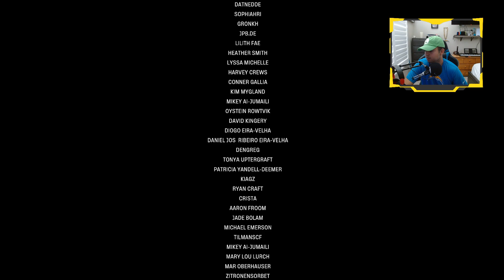The End - MADiSON - Ep 10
Welcome back to Episode 10 of MADiSON! The final episode of the series

new series coming soon :OOO